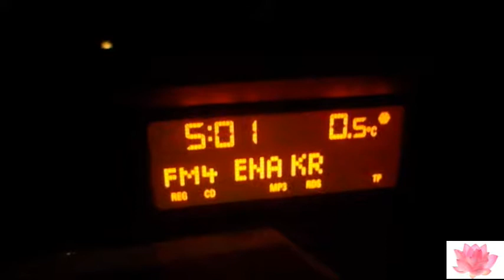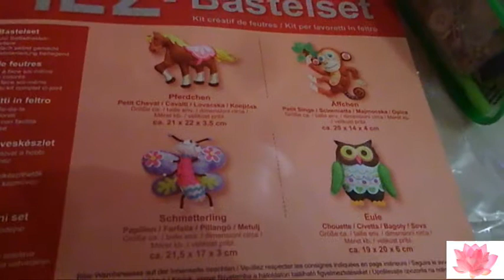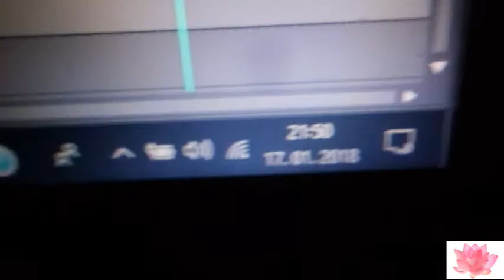Sooo happy (video 703)